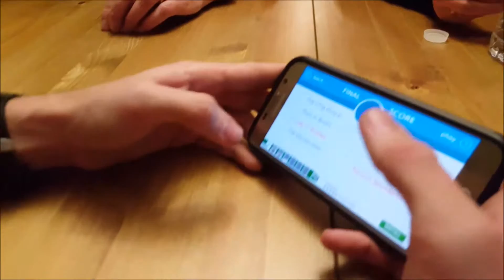MERRY CHRISTMAS!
We are a little late with this video but here it is!
From singing the classic Christmas songs with family, to the shopping and food, Christmas time has always been my favorite. We had family visit and a Christmas Choir at church, and loads of cookies! Merry Christmas from my family to yours!